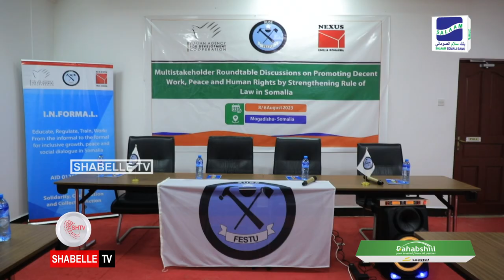Ururada Shaqaalaha iyo Bulshada Rayidka oo kulan aqoon kororsi uga furmay Muqdisho.